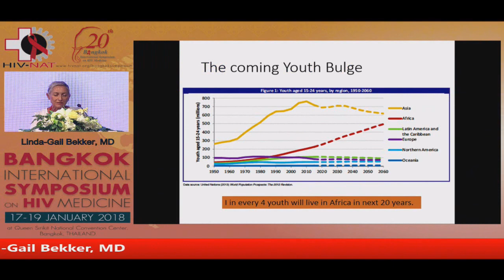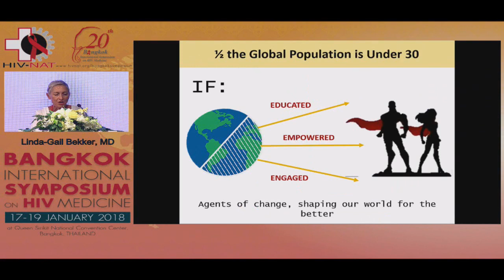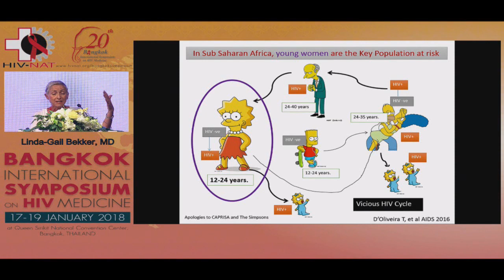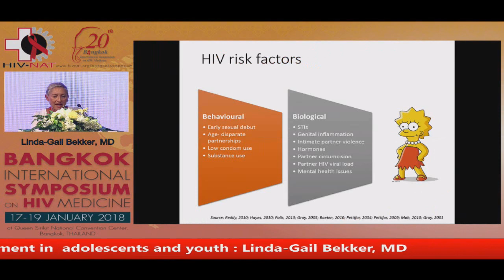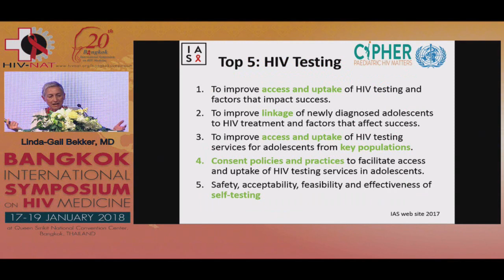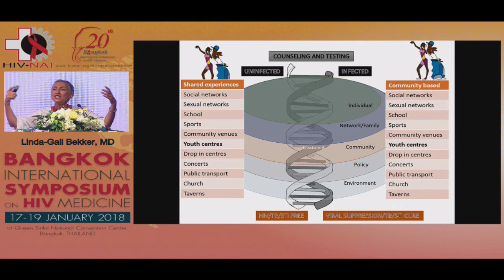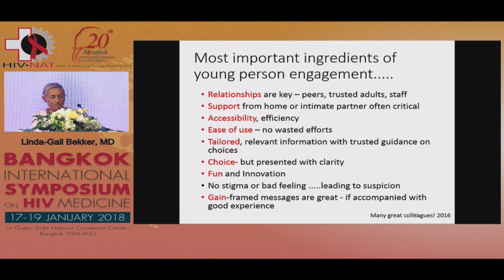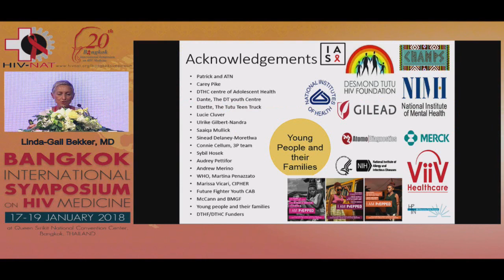HIV prevention and treatment in adolescents and youth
Lectured by
Professor Linda-Gail Bekker, MD
The Desmond Tutu HIV Centre, South Africa